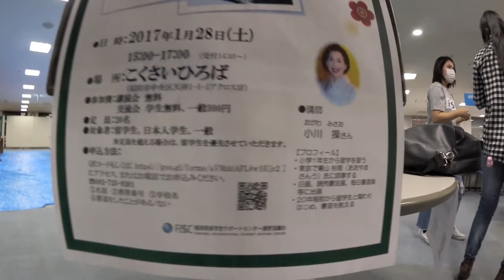Pacaran di Kelas Seni Kaligrafi Jepang 書道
Awas itu hoax..

Nonton juga vlog waktu di Kelas Seni Kaligrafi Jepang (Shodou) bertemu dengan Pak Hiroshi Ogawa Gubernur Fukuoka.

Follow Instagram gw ya bray: @SenpaiFukuoka
Gw tunggu saran masukannya..